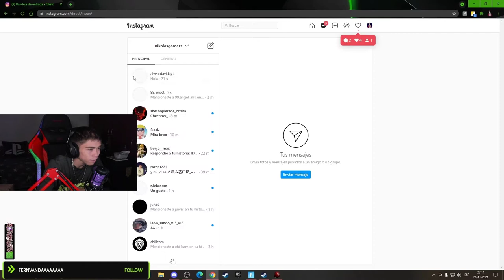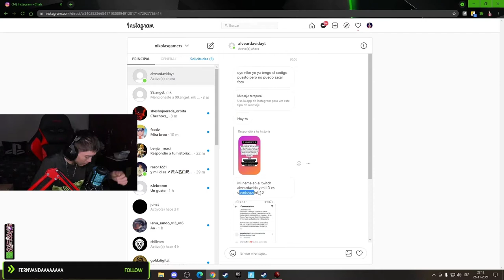★ Le Compro La Aura Al Ganador Del Pack De Inicio (Luz Caída) - Fortnite ★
▶HOLA CHICOS HOY LE DAMOS LA AURA POR EL PACK​​ DE INICIO Luz​​ Caída AL GANADOR + SORTEOS ACTIVOS​​, SALUDOS !!

                            ◣◥◣SORTEOS ACTIVOS◥◣◥

                            ◣◥◣DONACIONES◥◣◥

                            ◣◥◣INFORMACIÓN◥◣◥

                              ◣◥◣CONTACTO◥◣◥

▶Habbo➜ NikolasGamerS

▶Steam➜ NikolasGamerS

▶Operation7➜ xNikolasGamerS

                                           ★ ORIGINAL ★

Lα cσpiα dε εstε vidεσ,
sεяα dεnunciαdα.